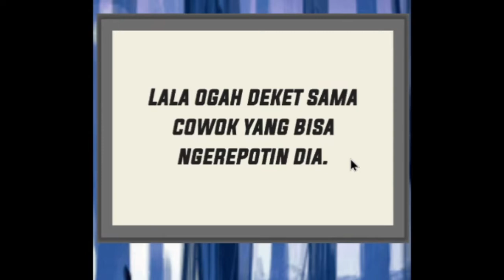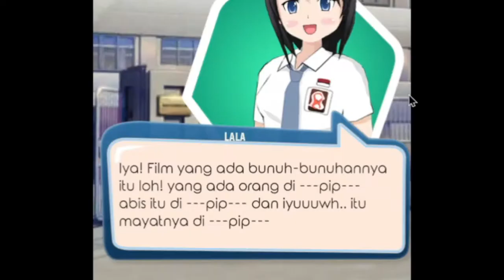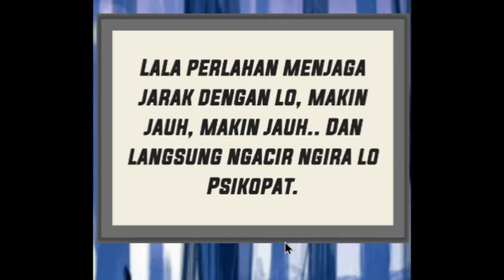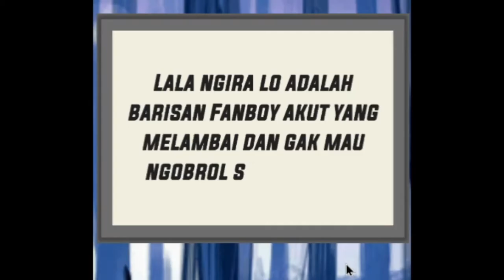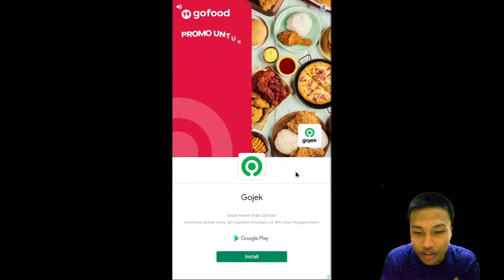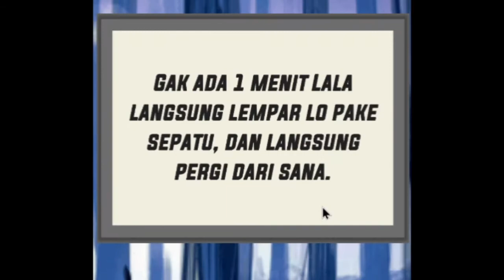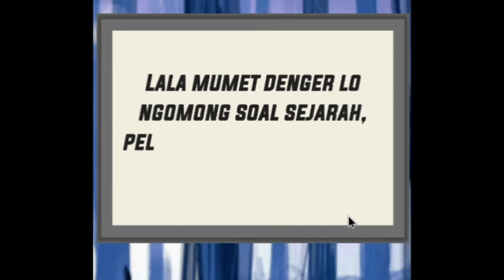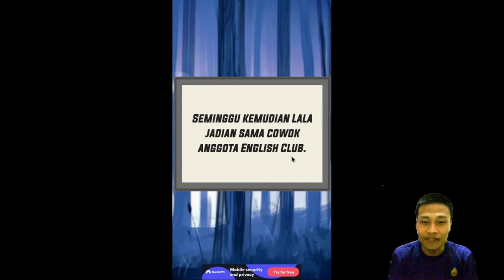ASIK BISA DEKET NIH SAMA LALA - Kode Keras Cowok dari Cewek #2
Ahh lumayan bagi pemula kaya diriku ini :')

Hey kamu yang berkunjung ke video ini... Tau gak sih kalo saya juga mainin semua game yang ada? Mau itu game jadul ataupun game baru semua dimainin. Yuk daripada cuma tengok video ini aja, mending cek juga konten lain dari channel ini yang bakalan seru deh. Yuk disimak di NAND Screen :D

Kalo kamu suka informasi seputar PC bisa dicek juga channel pribadi saya di :

PC Specs :
Intel Core i5-4690 3,5GHz upto 3,9GHz
Palit NVIDIA GeForce GT 1030 2GB GDDR5 LP